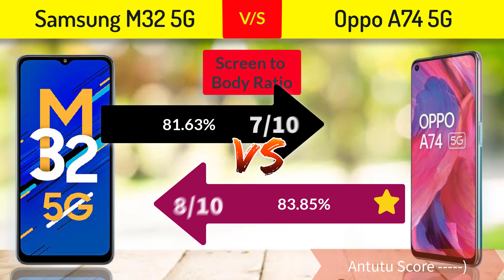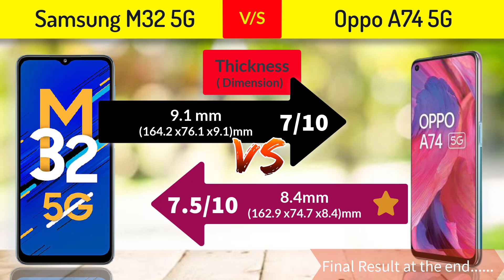Samsung Galaxy M32 5G vs Oppo A74 5G || Detailed-Comparison, Antutu, camera etc🔥Winner is?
Buy Link
Samsung Galaxy m32 5G
Oppo a74 5g
⚡  Samsung Galaxy M32 5G vs Oppo A74 5G || Full Comparison, Camera, display etc.||🔥 Winner is??✨ ETS
New Launched Best  5G,4G smartphone under rs 15k, 10k,8k || Top mobile under 9,999 in India 2021🔥see the video below

Easytechstudy,